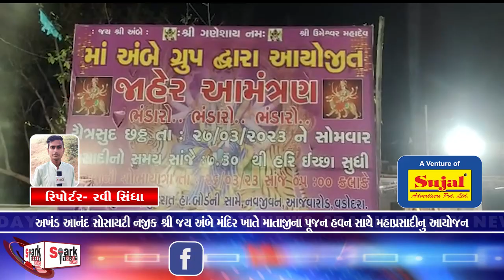અખંડ આનંદ સોસાયટી નજીક શ્રી જય અંબે મંદિર ખાતે માતાજીના પૂજન હવન સાથે મહાપ્રસાદીનુ આયોજન 2023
અખંડ આનંદ સોસાયટી નજીક શ્રી જય અંબે મંદિર ખાતે માતાજીના પૂજન હવન સાથે મહાપ્રસાદીનુ આયોજન